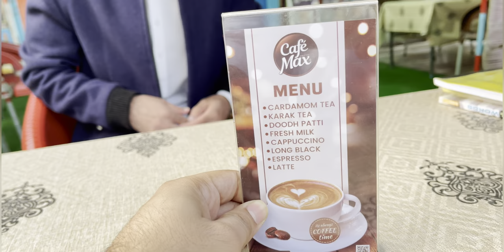Officially welcome Winters | In sargodha